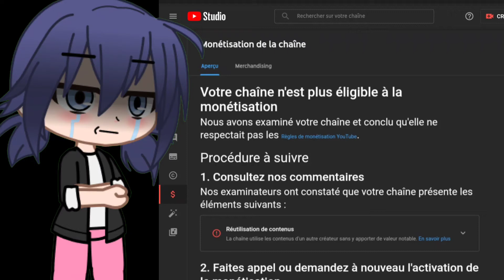Thanks @fukurou_animation for reporting my chanel, i had a verry hard life now i can't even get a living